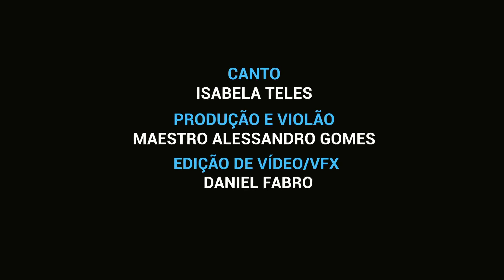Quarentena .. As crônicas de Nárnia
Quarentena .. As crônicas de Nárnia, Música: The Call, Voz: Isabela Teles violão: Maestro Alessandro Gomes